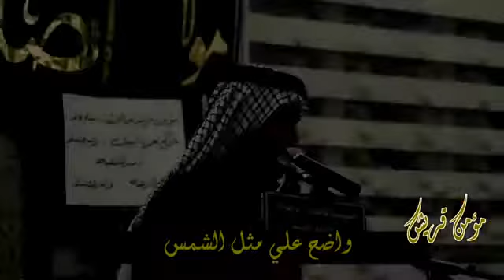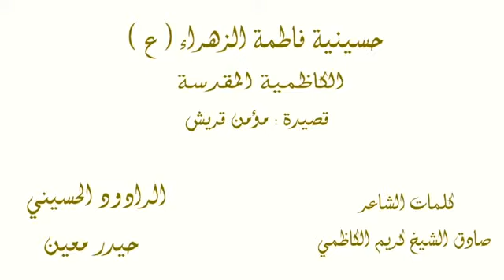مؤمن قريش الرادود حيدر معين الكاظمي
مؤمن قريش
 الرادود حيدر معين الكاظمي
كلمات الشاعر صادق الشيخ كريم الكاظمي